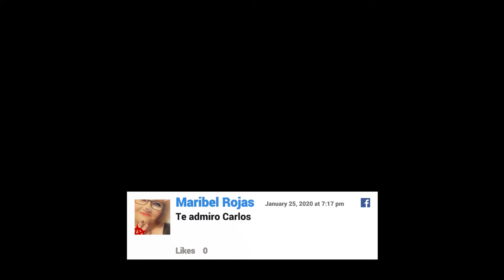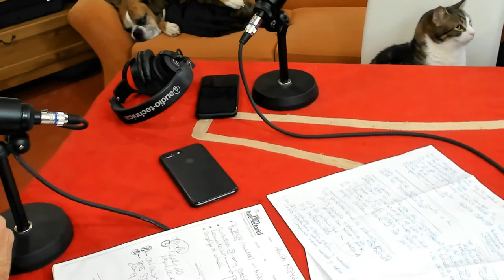No Solo Perros y Gatos P00 | Programa Piloto: Salidos para todos (25/01/2020)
Podcast piloto de No Solo Perros y Gatos. Originalmente concebido como una prueba final, decidimos publicarlo como el Programa #0 por lo bien que nos lo pasamos haciéndolo, sabiendo que la risa es peligrosamente contagiosa.